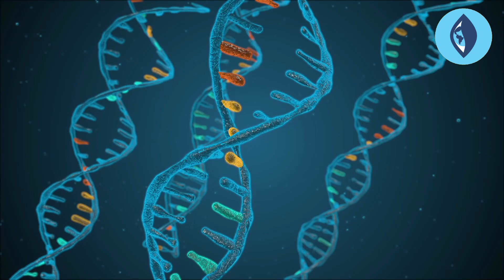How to cook & why should we eat quinoa | in telugu | 2023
🌱 Discover the Incredible Health Benefits of Quinoa! 🌱

Looking to amp up your diet with a superfood that's both nutritious and delicious? Look no further than quinoa! In this video, we explore the fantastic health benefits of quinoa and show you eight amazing ways to incorporate it into your daily meals.

🍲 From colorful quinoa bowls and refreshing quinoa salads to mouthwatering quinoa stuffed bell peppers, we've got you covered with some mouthwatering recipe ideas.

🍳 Learn how to make a warm and comforting quinoa porridge for breakfast or how to whip up savory quinoa stir-fries for a quick and satisfying dinner.

🍪 And for the health-conscious sweet tooths out there, don't miss our recipe for quinoa energy bites – the perfect guilt-free treat!

💪 Quinoa is a complete protein, rich in fiber, vitamins, and minerals, making it an excellent choice for vegans, vegetarians, and health-conscious individuals alike.

🌽 Gluten-free and easy to digest, quinoa is a versatile grain that offers an array of health benefits, from improved digestion to boosted energy levels.

🥗 Whether you're looking to maintain a healthy weight or simply enhance your overall well-being, quinoa is the perfect addition to your diet.

Quinoa is one of the world’s most popular health foods.

Quinoa is gluten-free, high in protein and one of the few plant foods that contain sufficient amounts of all nine essential amino acids..

It is also high in fiber, magnesium, B vitamins, iron, potassium, calcium, phosphorus, vitamin E and various beneficial antioxidants.

in this video i have explained the health benefits of quinoa & its a best diet if you are planning to reduce you weight

We are a group of passionate people interested in delivering the content that really matters in the language you and we might understand. We dig through deep in finding the facts and explaining them in an understandable way. We strive hard to visualizing the content with the available art to deliver you an onsite happening. We are not here to entertainment we are here to explain in a better and broader view and this makes Trinetra World.